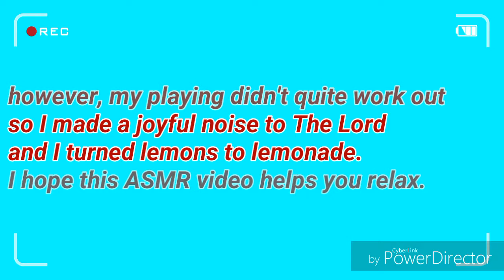"ASMR Guitar"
Music/ASMR